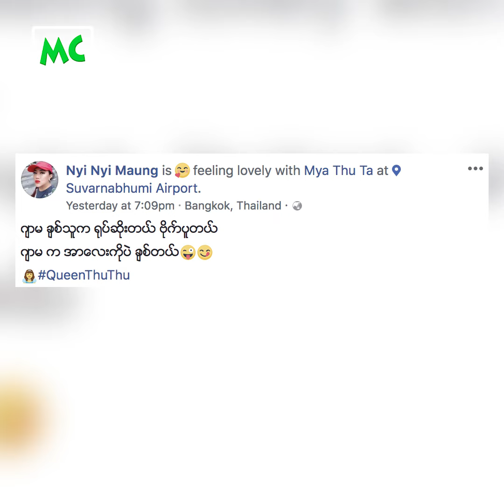ကိုယ့်မျိုးဆက်ရှိချင်လို့ ဖန်ပြွန်သန္ဓေသား ယူဖို့ ကြိုးစားနေတဲ့ သုသု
"ဖန်ပြွန်သန္ဓေသား ယူဖို့ ကြိုးစားနေပါတယ်။ သားသမီးလိုချင်လို့၊ ကိုယ့်မျိုးဆက်ရှိချင်လို့ ယူတာပါ" လို့ပြောလာတဲ့ မိတ်ကပ်ပညာရှင် ညီညီမောင် (စမ်းချောင်း) နှင့် ခဏတာ။

@MyanmarCelebrity Update: Nyi Nyi Maung (San Chaung), Makeup Artist